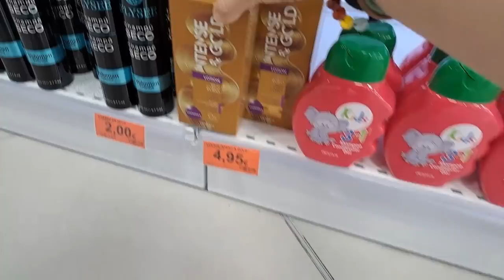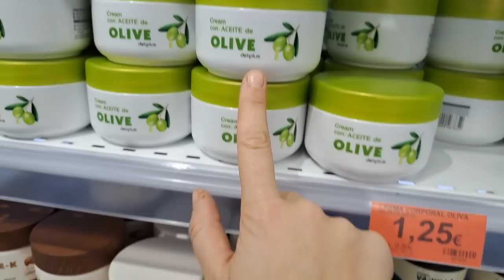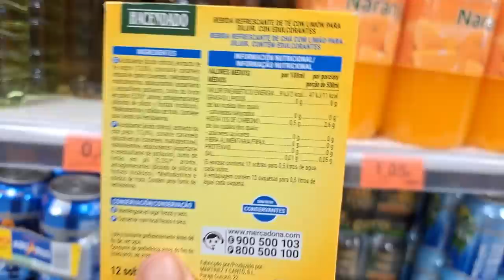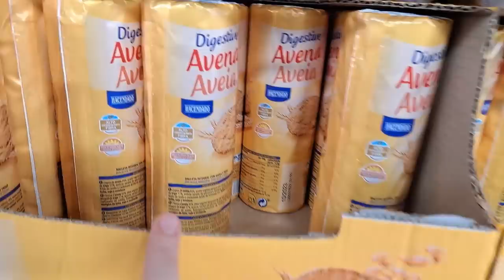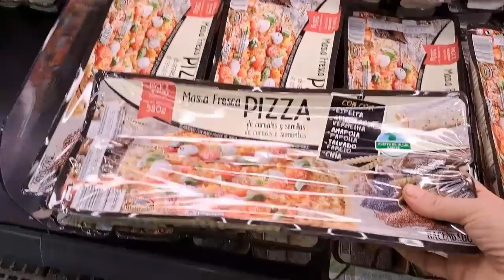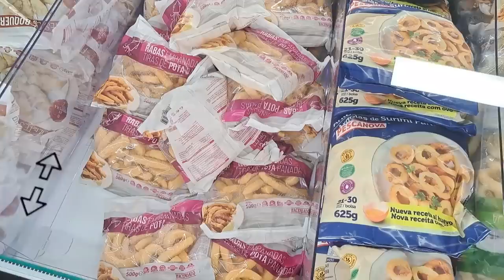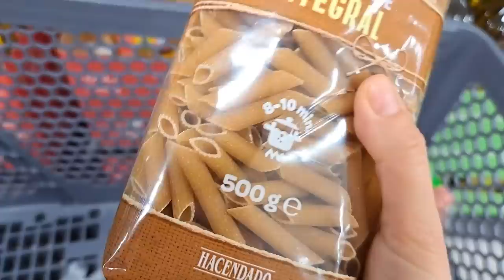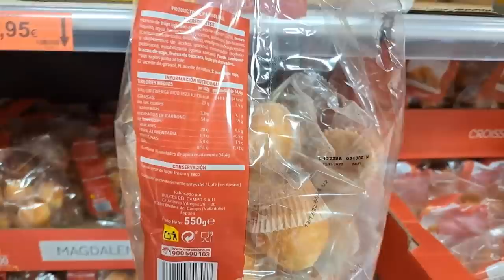COMPRA SEMANAL en MERCADONA: QUERÍA ESTO DE MERCADONA. VLOGS DIARIOS.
Os cuento mi día a día en vlogsdiarios

Compras Amazón:
- Robot RC ANTAPRCIS
- FREIDORA AIRE Ultenic K10 Más 30€ Cupón aplicable.